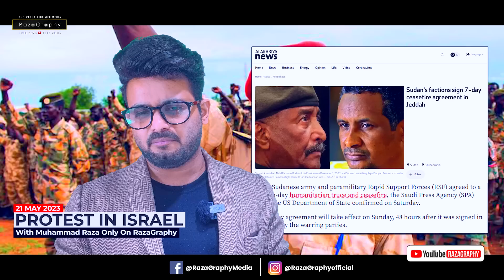Israel vs Palestine Update : इज़राइल में नेतन्याहु के ख़िलाफ़ प्रदर्शन, फ़िलिस्तीनियों पर हमले😭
be infringing.